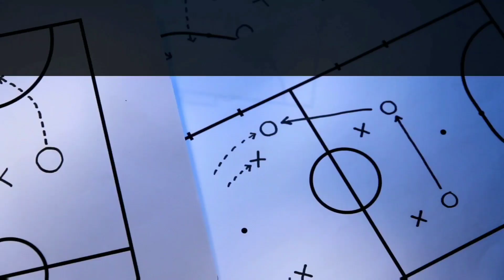Power, Speed and a High Press with a Golden Touch.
FC Kosovo München played in this pre-season friendly against NK Dinamo München. Kosovo played with pace and power, at the half time whistle they were 3-0 up and out of reach. The second half was a more even affair as players built up fitness during pre-season.

Kraft, Geschwindigkeit und ein hoher Druck mit einem goldenen Touch.

Der FC Kosovo München spielte in diesem Testspiel der Saisonvorbereitung gegen NK Dinamo München. Kosovo spielte mit Tempo und Kraft, zum Halbzeitpfiff lagen sie mit 3:0 in Führung und waren außer Reichweite. Die zweite Halbzeit verlief ausgeglichener, da die Spieler in der Saisonvorbereitung ihre Fitness aufbauten.

Intro 00:00
Stats 00:11
Starting XI 01:13
Kick Off 01:35
Half Time 04:46
Second Half 04:54
Full Time 07:07

Wolfang GA420 or “Fake GoPro” behind the goal footage - The “Wolf in the Goal”